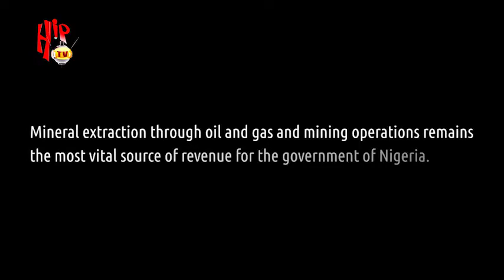Hip TV's Graphic Roundup of the Earth Women Movie Premiere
Thanks Hip TV for this graphic roundup of our "Earth Women" documentary premiere.